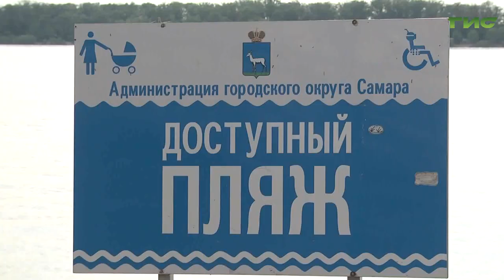В Самаре официально открыли пляжный сезон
В Самаре официально открылся пляжный сезон. В этом году на территории областного центра  работают 9 муниципальных пляжей. На каждом из которых выставлены спасательные посты. Ежедневно сотрудниками Роспотребнадзора проводится санитарно-эпидемиологическое заключение на предмет качества воды. В целях безопасности, каждые 10 дней дно обследуют водолазы. Об этом сообщили на заседании общественного совета при Думе городского округа Самара. Что нового появится в акватории Волги в этом сезоне, - узнала Ольга Павлова.